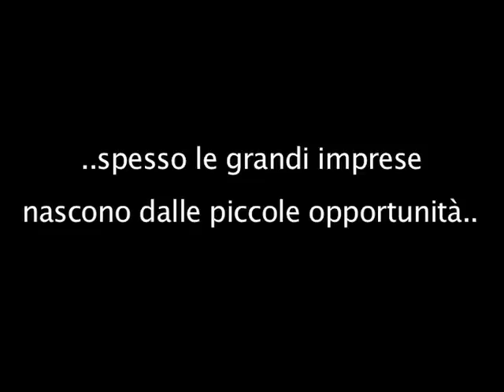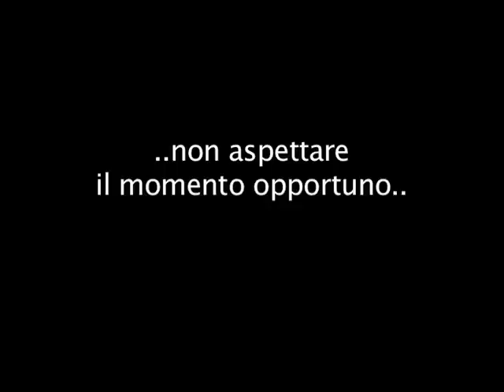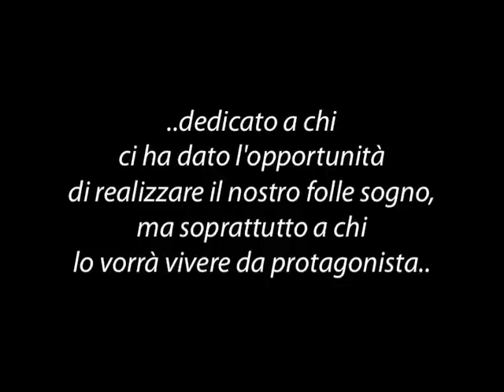Associazione Aioresislab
Videopresentazione